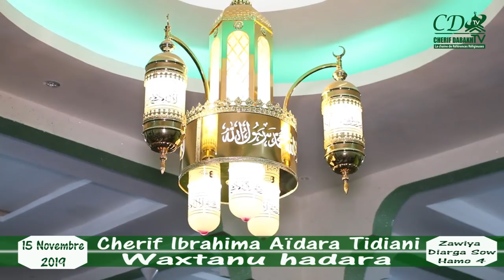" Naniou yoko souniouye téguine ak worma "